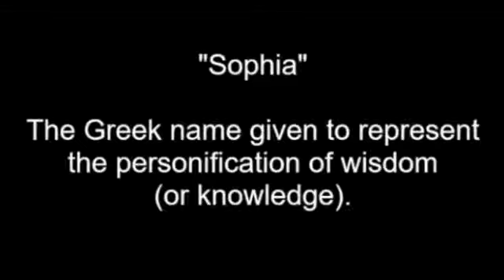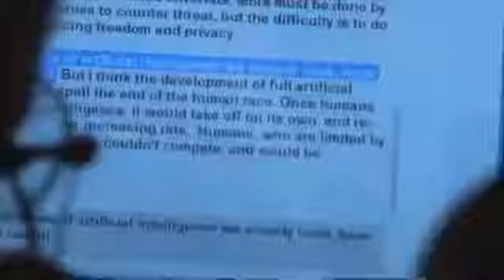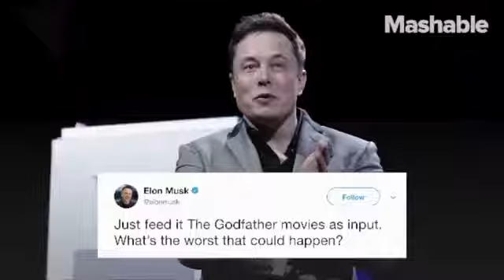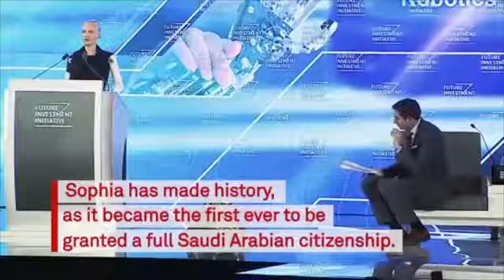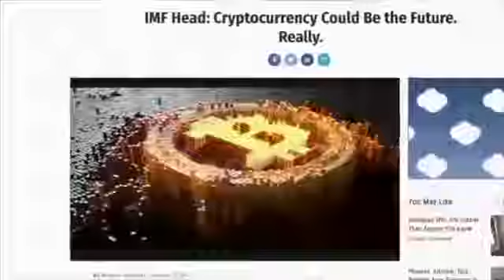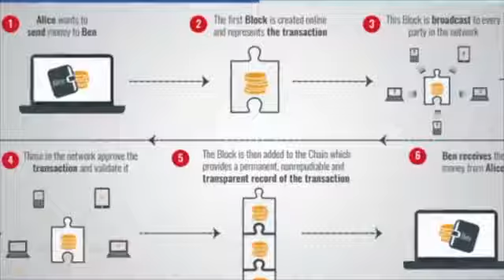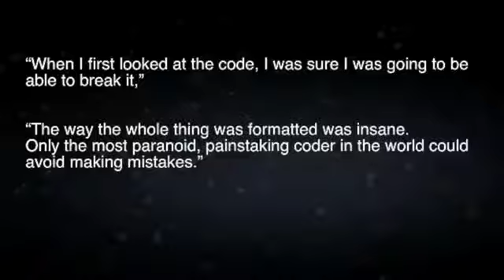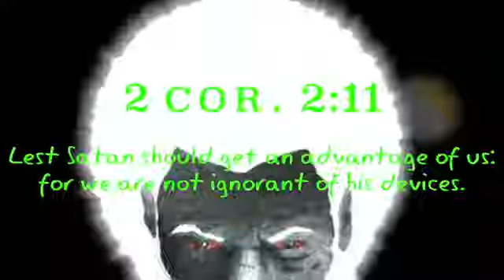A.I. And Cryptocurrency Merge As One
How art thou fallen from heaven, O Lucifer, son of the morning! how art thou cut down to the ground, which didst weaken the nations! [13] For thou hast said in thine heart, I will ascend into heaven, I will exalt my throne above the stars of God: I will sit also upon the mount of the congregation, in the sides of the north: [14] I will ascend above the heights of the clouds; I will be like the most High. [15] Yet thou shalt be brought down to hell, to the sides of the pit. [16] They that see thee shall narrowly look upon thee, and consider thee, saying, Is this the man that made the earth to tremble, that did shake kingdoms; [17] That made the world as a wilderness, and destroyed the cities thereof; that opened not the house of his prisoners?